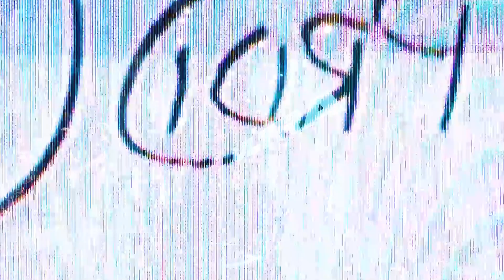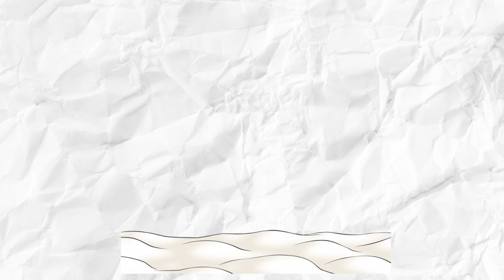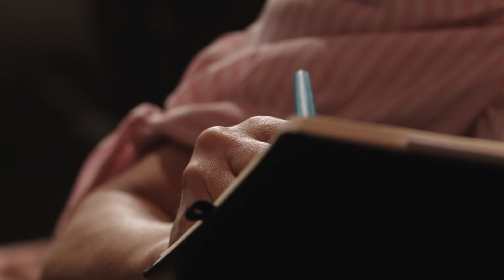The URGENT Wake-Up Call That will MOTIVATE You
More ways to learn:

1. Get my monthly membership and DAILY LIFE COACHING AUDIO, exclusively on GrowthDay, the world's first all-in-one personal development app

2. Join my private success group and network, ULTRA

3. Listen to my podcast, MOTIVATION WITH BRENDON BURCHARD

5. I love texting back and text cool stuff.

Brendon Burchard is the world’s leading high performance coach, a 3-time New York Times bestselling author, and one of the most-watched, quoted, and followed personal development trainers in history.

SUCCESS Magazine and O, The Oprah Magazine, have both named him one of the most influential leaders in personal growth and achievement. Forbes named him the world’s leading high performance coach and Larry King named him the world’s top motivational trainer.

Brendon’s personal development trainings have more than 500 million views. Over 3,000,000 students have completed his online courses and video series. He’s created 25+ blockbuster online courses in personal and professional development, including the most popular motivation, confidence, habits, leadership, and high performance courses of all time.

For these results, Oprah.com named Brendon “one of the most successful online trainers in history.” Success Magazine named Brendon “one of the Top 25 Most Influential Leaders in Personal Growth and Achievement.” Brendon has been on the cover of Success Magazine, twice.

A #1 New York Times, #1 Wall Street Journal, and #1 USA Today bestselling author, Brendon’s books include High Performance Habits, The Motivation Manifesto, The Charge, The Millionaire Messenger and Life’s Golden Ticket.

His most recent book, High Performance Habits: How Extraordinary People Become That Way, was a multiple week Wall Street Journal bestseller, and Amazon editors named it one of the “Top 3 Best Business & Leadership Books.”

Brendon is also the executive producer and star of MOTIVATION WITH BRENDON BURCHARD on Apple Podcasts, which debuted at #1  across all categories in its first season and has over 100 million downloads.